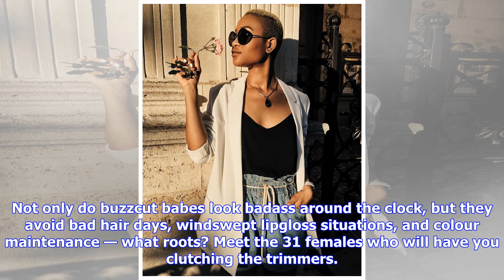Breaking News | 31 fierce ladies who have embraced the buzz cut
31 fierce ladies who have embraced the buzz cut
31 fierce ladies who have embraced the buzz cut

0 31 Fierce Ladies Who Have Embraced the Buzz Cut When it comes to hairstyles, the buzz cut is reser...